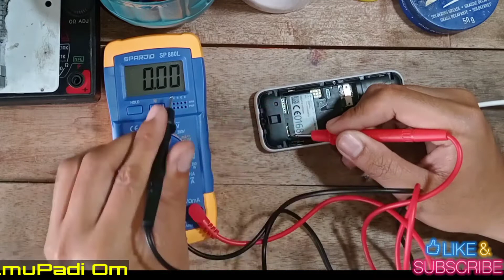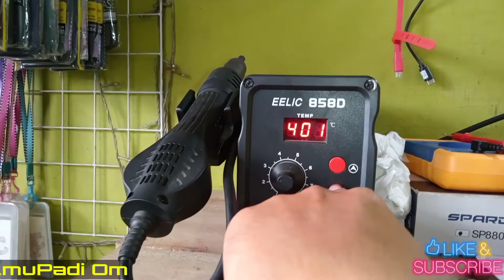Cara Memperbaiki Nokia 105 New Yang Tidak Bisa Di Charger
kita ke datangan Service hp Nokia 105 New Sobat. Dalam Keadaan Tidak Bisa di charger, jadi ini hape punya costumer saya disini, pagi² datang bawa hape Nokia 105 New tidak bisa di charger. Dia minta saya untuk mengservice hape ini agar bisa kembali di charger hp ini.

muda-mudahan bisa kita Service hape ini ya sobat, mari kita langsung eksekusi aja.
Tonton Video ini sampai selesai Sobat.
SEMOGA BERMANFAAT
...TERIMA KASIH...